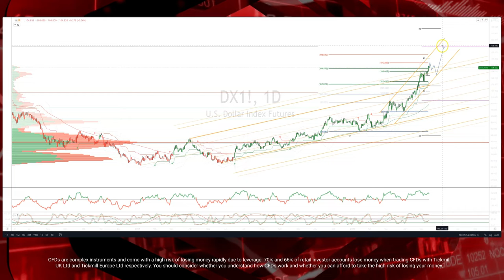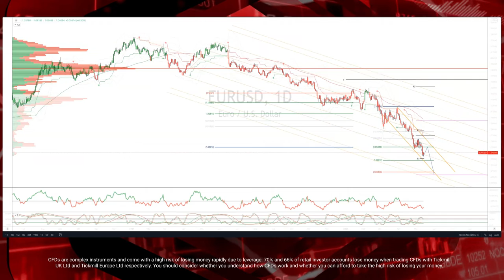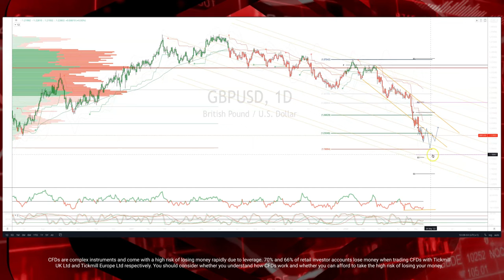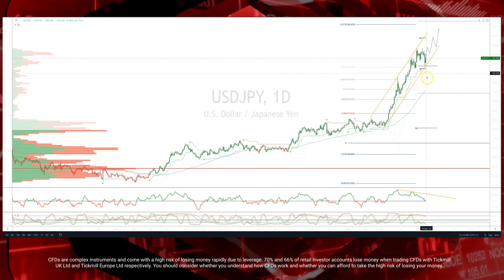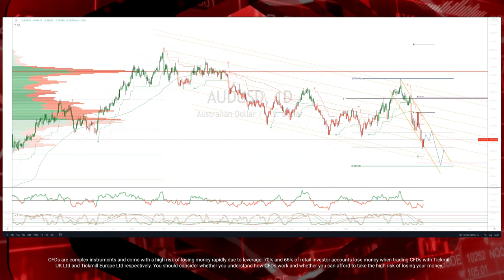Tickmill Weekly Market Outlook - 16.05.2022